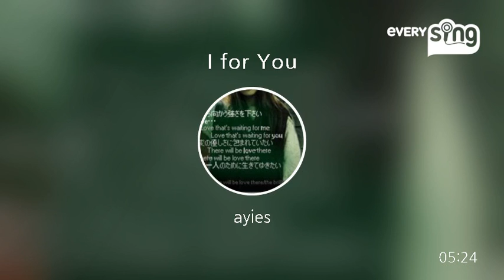[everysing] I for You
Singer : ayies
Title : I for You

everysing APPLICATION

▶ Features ◀